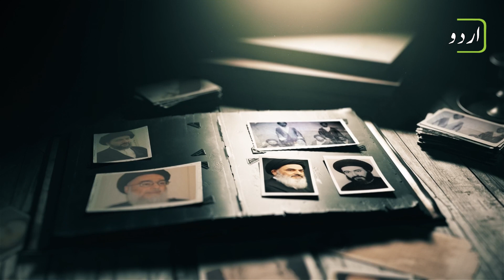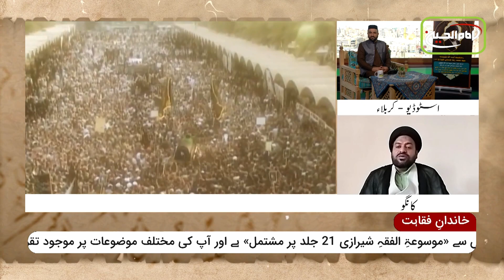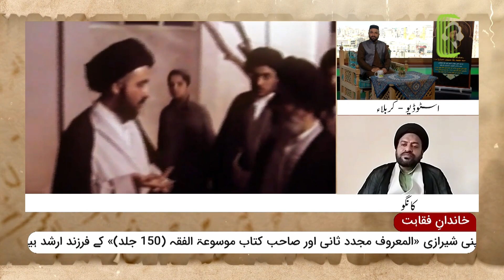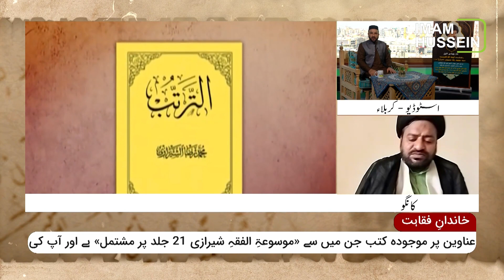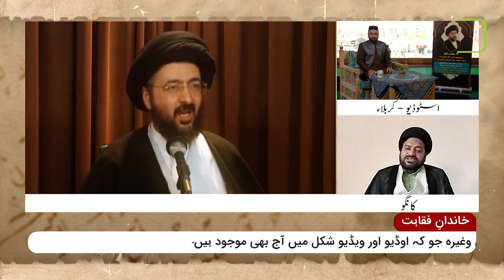KHANDAN E FIQAHAT | 26 Jamadi ul Awal, Ayatollah Faqih Syed Mohammad Reza Shirazi Ka Yum e Rehlat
مرحوم آیت اللہِ فقیہ سید محمد رضا حسینی شیرازی، مرجع عالیقدر آیت اللہ العظمیٰ سید محمد حسینی شیرازی «المعروف مجدد ثانی اور صاحب کتاب موسوعۃ الفقہ (150 جلد)» کے فرزند ارشد ہیں۔ آپ آیت اللہ العظمیٰ میرزا سید مہدی حسینی شیرازی «زعیم حوزہ علمیہ کربلاء» کے پہلے نواسے، اور میرزائے بزرگ شیرازی رضوان اللہ علیہم «تحریم تنباکو کے صاحب فتویٰ اور مؤسس حوزہ علمیہ سامراء» کے اولاد میں سے ہیں اور آپ کے چچا مرجعِ اعلیٰ جہانِ تشیع آیت اللہ العظمیٰ سید صادق حسینی شیرازی دام ظلہ ہیں۔        ***       آپ کی تالیفات میں سے 24 سے زائد عناوین پر موجوده کتب جن میں سے «موسوعۃِ الفقہِ شیرازی 21 جلد پر مشتمل» ہے اور آپ کی مختلف موضوعات پر موجود تقریبا 8000 خطابات جیسے اعتقادی، اخلاقی اور اجتماعی وغیرہ جو کہ اوڈیو اور ویڈیو شکل میں آج بھی موجود ہیں۔

عراق

کربلاء

کربلاء مقدسہ

زیارت

زیارت گاہ

آفیشل ویبسائٹ

ایمیل

ایڈریس